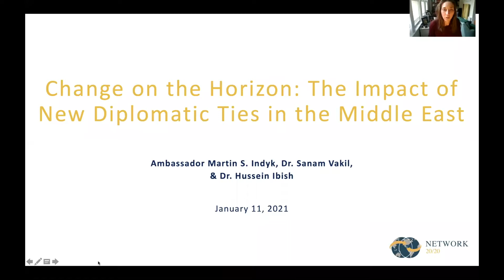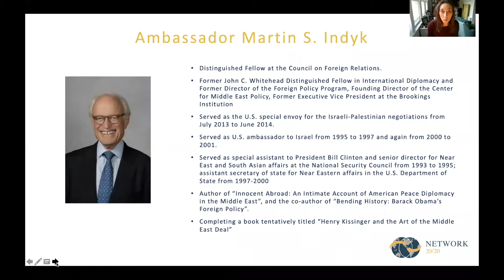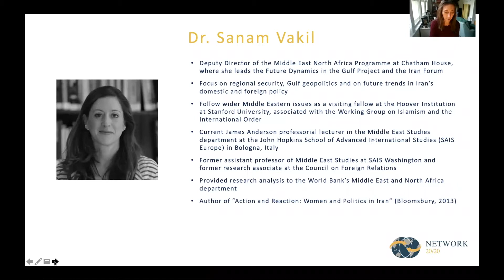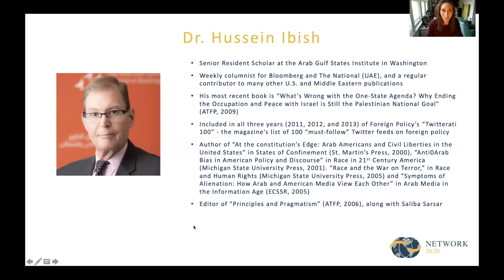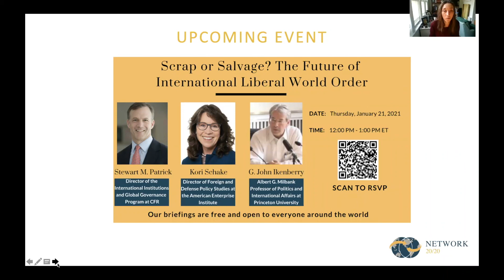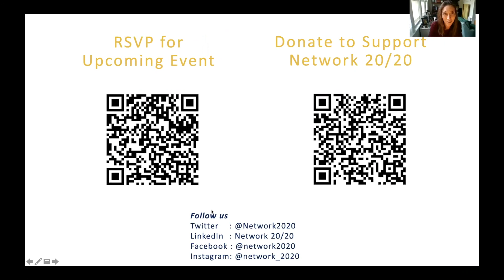Change on the Horizon: The Impact of New Diplomatic Ties in the Middle East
After decades of tense relations between Israel and nearly all Middle Eastern countries, 2020 saw a dramatic reversal of the status quo, with four Arab countries establishing diplomatic ties with Israel. These agreements are a clear shift in policy among Israel, the United States, and the Arab world, but leave many wondering what’s to come in the future. Will these new diplomatic ties fundamentally alter the regional power dynamic of the Middle East? And how will the United States factor into these relationships? Tune in for a discussion of these questions and more when we are joined by Ambassador Martin Indyk, Distinguished Fellow at the Council on Foreign Relations, Dr. Hussein Ibish, Senior Resident Scholar at the Arab Gulf States Institute in Washington, and Dr. Sanam Vakil, Deputy Director of the Middle East North Africa Programme at Chatham House.